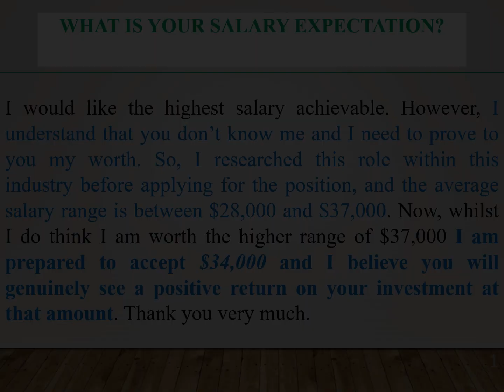What is your salary expectation?//TOUGH INTERVIEW QUESTION to ANSWER.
What is your salary expectation? This is a TOUGH INTERVIEW QUESTION to ANSWER so as to pass oral examination successfully.